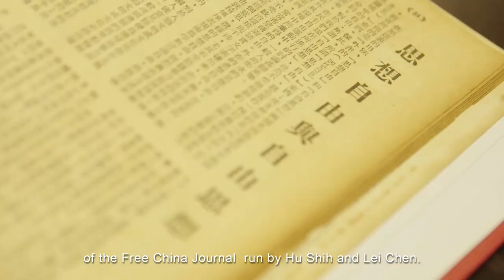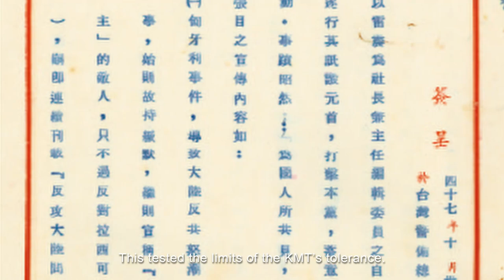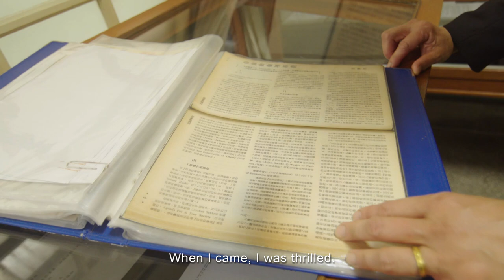名人故居故事導覽影片(一)|殷海光故居|英文短版